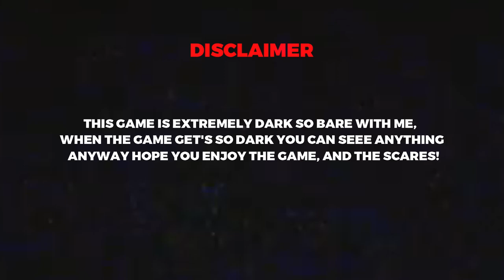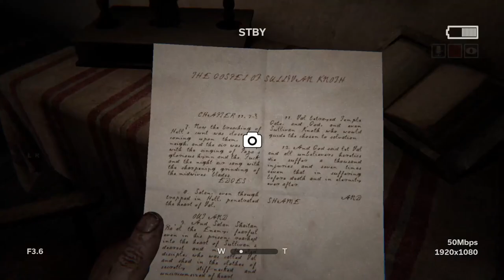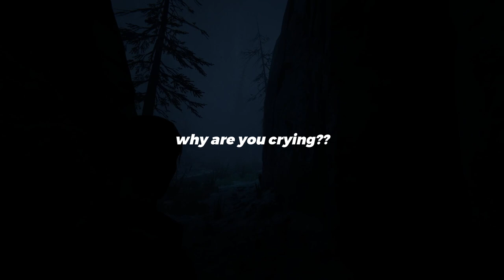THIS WAS STALKING ME | OUTLAST 2 (PART 2)